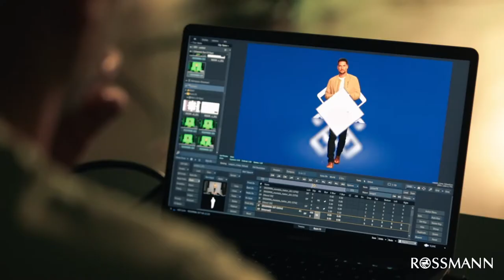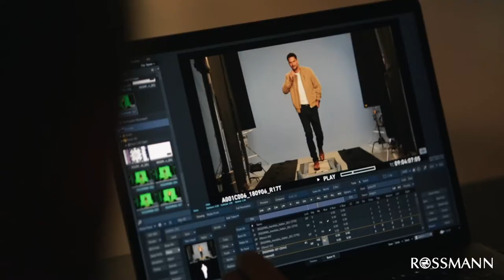Rossmann Werk BTS